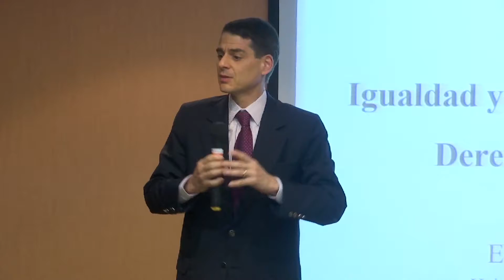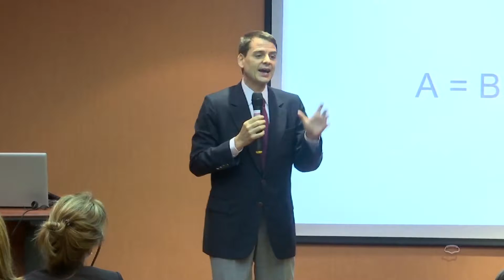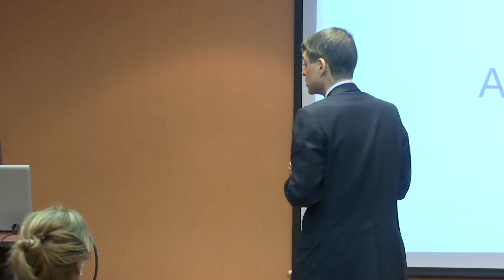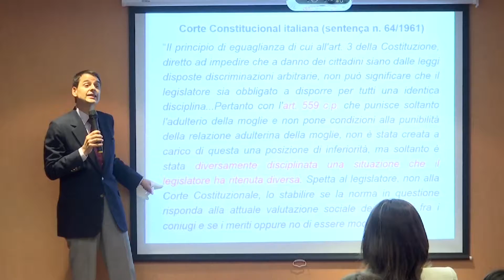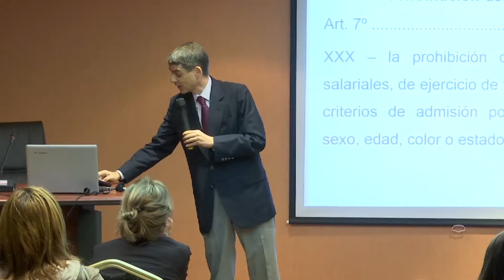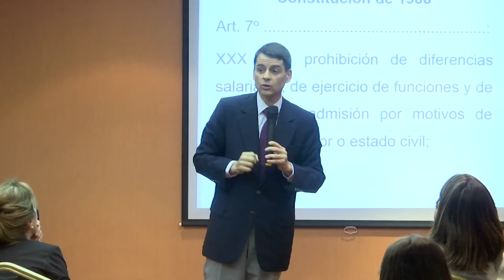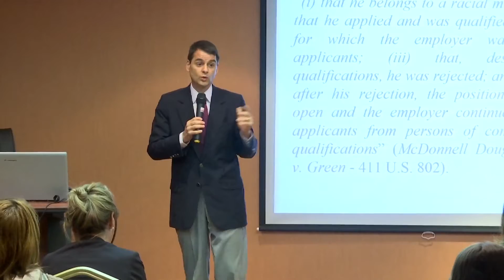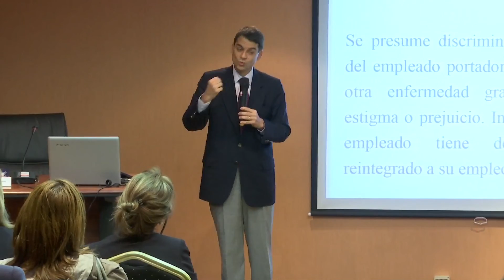Dr. Estêvão Mallet - Igualdad y discriminación en el Derecho del Trabajo.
Seminario de Actualización en Derecho del Trabajo.
Director: Dr. Mario Garmendia

PRINCIPALES TEMAS:

1• Puesta a punto sobre tercerizaciones.
Gustavo Gauthier

2• Prescripción y autonomía de la voluntad, inicio del cómputo de la prescripción, prescripción de las transacciones y sentencias, prescripción del “acto único”, interrupción de la prescripción.

3• Teoría y práctica sobre indemnización por despido.

4• Contrato de trabajo y trabajo autónomo.

5• Protección de la imagen, intimidad y libertad de religión del trabajador.

6• Igualdad y discriminación en el Derecho del Trabajo.

Para más información, llámenos al , escríbanos a o visítenos en Ituzaingó 1377 PB (frente a la Plaza Matriz)